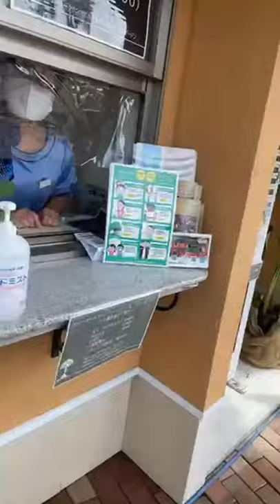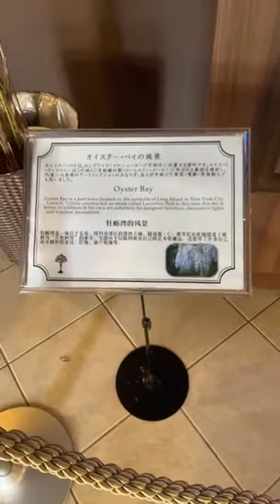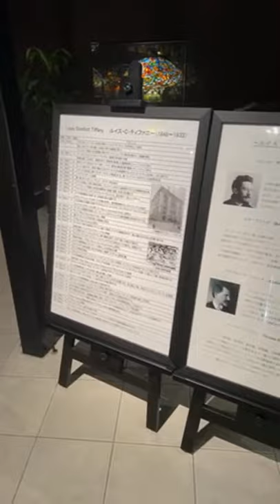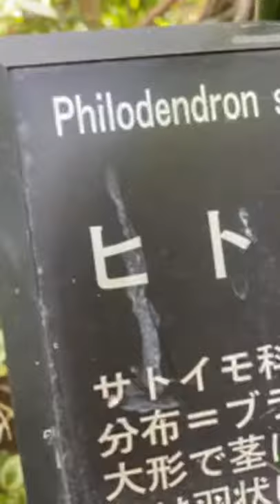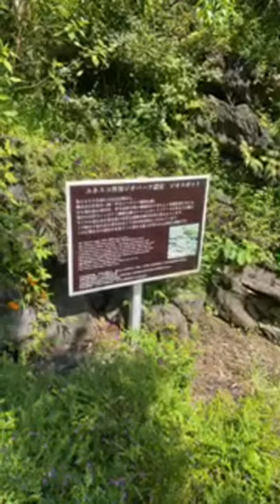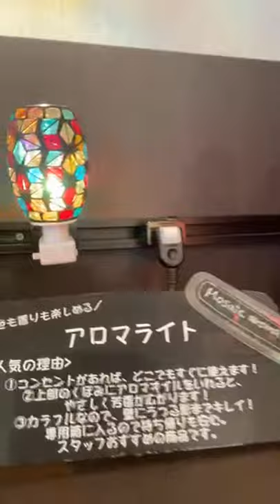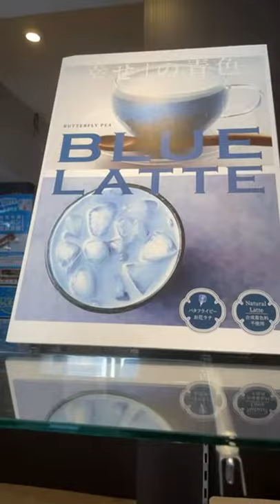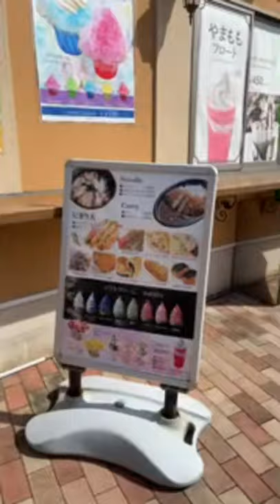Japan Vintage Tiffany lamps museum